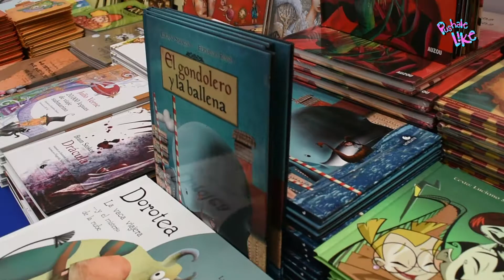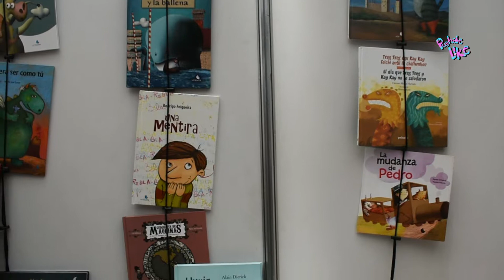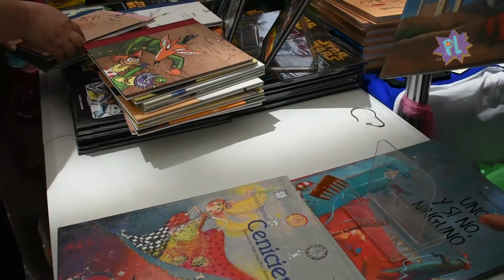Editorial Didalos. 11o Gran Remate de Libros en el Auditorio Nacional 2017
Compartimos la entrevista realizada por Atonatihu, en el Stand de Ediciones Didalos, en el 11o Gran Remate de Libros en el Auditorio Nacional 2017, a través de Inventores culturales de la Secretaría de Cultura de la Ciudad de México.